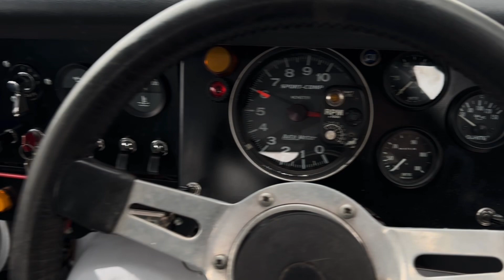1961 Jaguar Mk2 Race Car ex-Les Ely